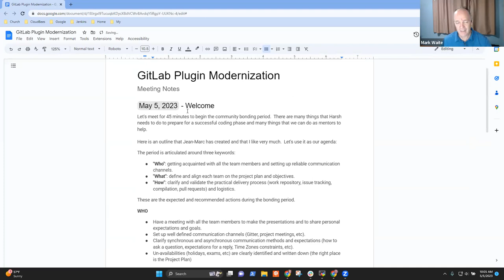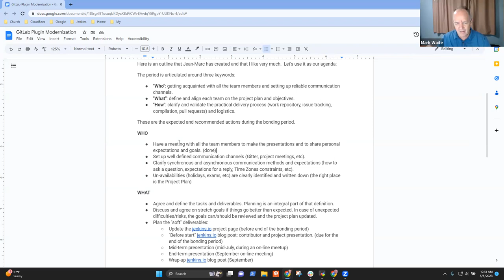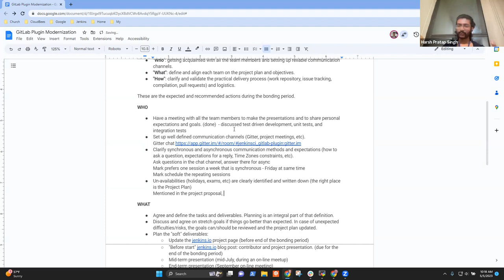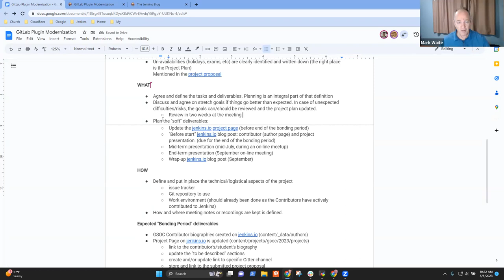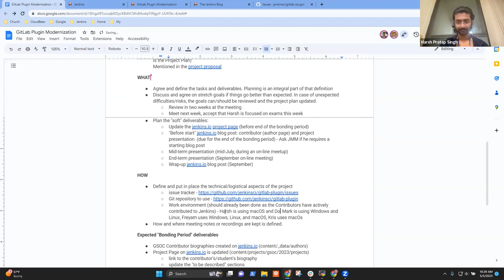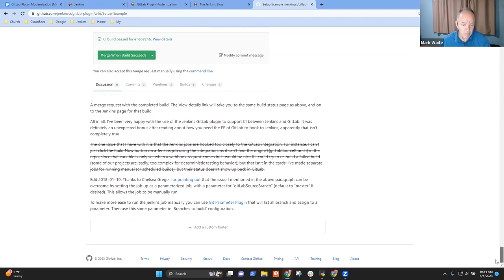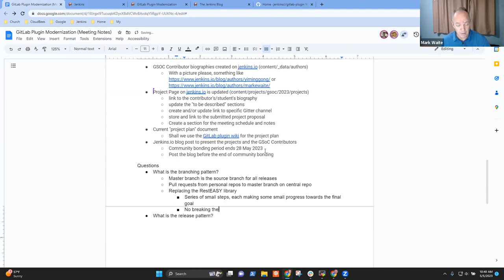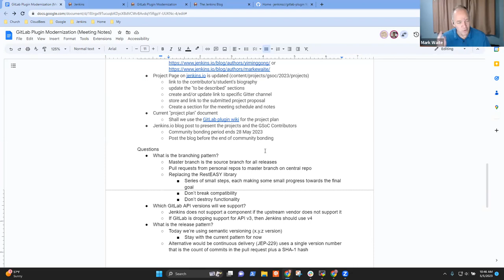2023 05 05 GitLab Plugin Modernization